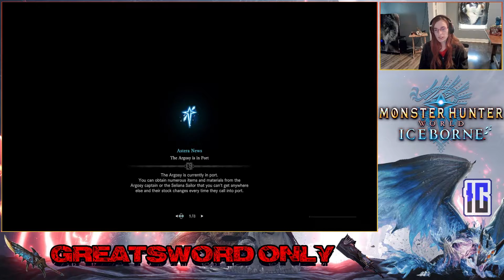Volcanic Explosions incur when fire lion appears! | Monster Hunter World GreatSword Only Episode 24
Taking on Teostra the emperor of flames and a massive explosive lion that likes to supernova.

Hi all I am doing a Challenge Run of Monster Hunter World Iceborne, the challenge is GreatSword Only Run!
Greatsword Only run, is a run where skill and precision are a must!
She can only use Greatsword to damage monsters, so no bombs, palico, clutchclaw, rocks, dungpods or anything that does damage to the monster!
So No TurfWars either, if the designated monster enters a turfwar and recieves damage because of it Wolfos must start that quest over!
Unless game requires you to do so in order to progress!
That being said she can still use tranqs, traps(capturing traps not damaging traps), flashbugs, screamer pods, to make quests easier.
This Series is Livestreamed on her Twitch Channel!

Credits
Starring: CyclonicWolfos
Writer: CyclonicWolfos
Editor: CyclonicWolfos
Director: CyclonicWolfos
GFX made by: CyclonicWolfos
An Invisible Corporations Production